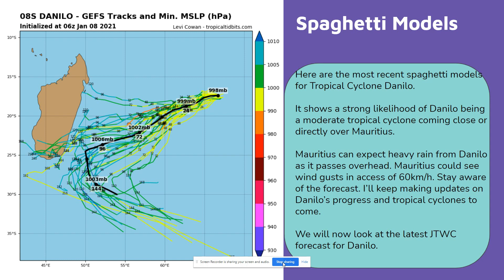Tropical Cyclone Danilo Closes in on Mauritius!!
Tropical Cyclone Danilo is currently passing just north of Rodrigues, It is expected to start impacting Mauritius on Sunday, Let's look at the full forecast! Hope you enjoy!